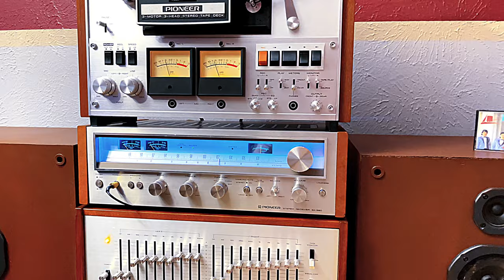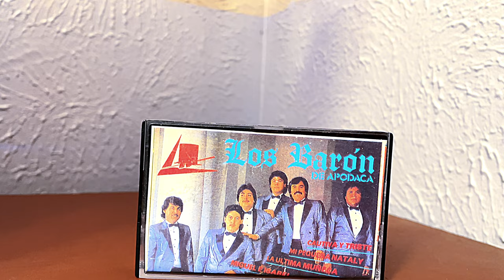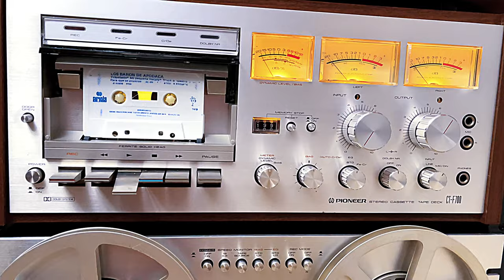Los Barón de Apodaca la última muñeca￼ 1988